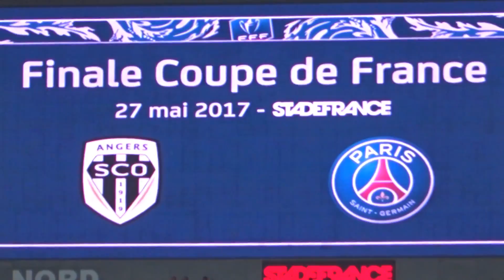PSG / Angers 27.05.2017 : 1-0 (Finale CdF) 6/10 : But du PSG et fin du match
PSG / SCO Angers - St Denis - Stade de France
Finale de la Coupe de France - Samedi 27 mai 2017
- But du PSG et fin du match -